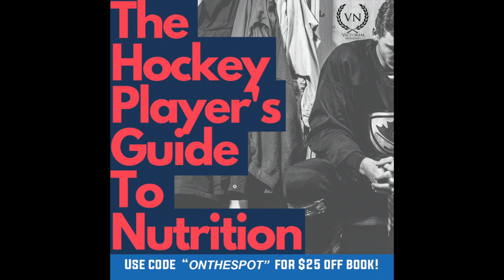Ryan Malinowski | Former European Pro Goaltender (Ep. 211)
Welcome back to Episode 211 of On the Spot Sports and in today's episode we have a very special guest, former professional hockey goaltender, Ryan Malinowski!  Ryan and I talk about his path to pro hockey and playing overseas in Europe.  We also talk about transitioning to post hockey business, having the same attributes as an athlete to business man, inspiring athletes with businesses while playing, having a vision of playing pro hockey in Europe after AAA and needing to work his way to achieve his dream, walk on NCAA D3 goaltender, playing pro overseas in Europe with pro hockey stories, not having the best resume but working his way up to pro, training with the Buffalo Sabres and so much more.  We hope you guys enjoy this episode!!

Thank you Ryan for coming on the show!  I had a blast!!